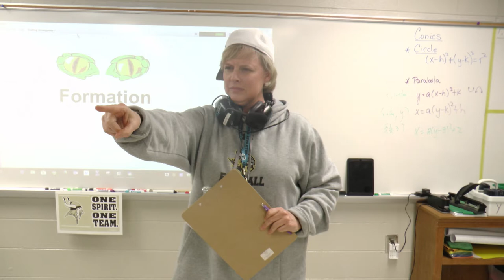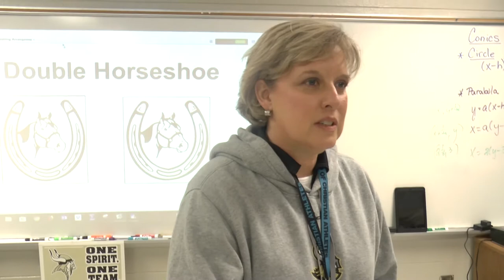Coach Grier & the Desk Formations Playbook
Take a look at moving desks for a pedagogical purpose with Ms. Cindy Grier of East Hall High School.